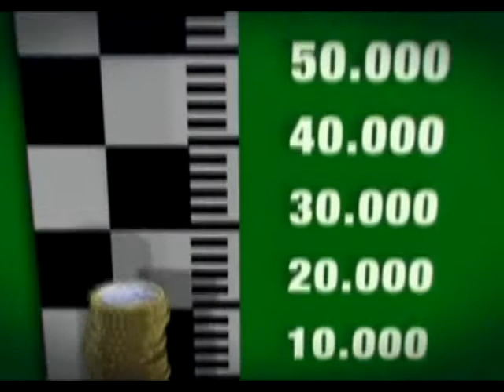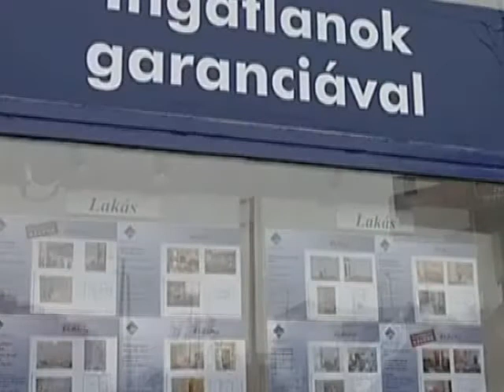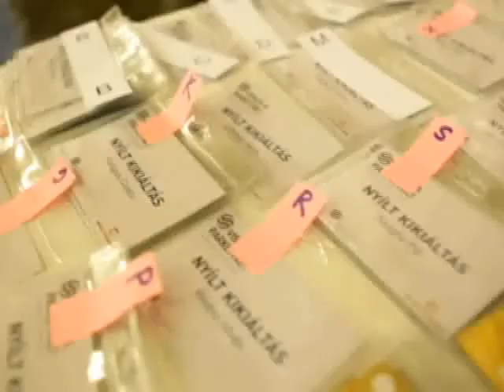dr.FrankTibor- befektetesek MO -on